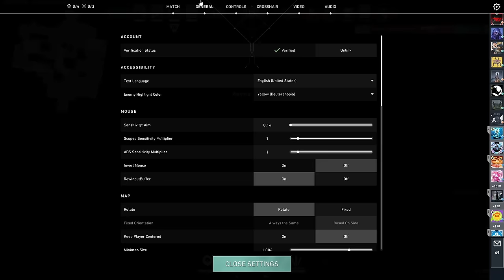The Newest Rank #1 | INSANE Jett - Azrex [NA]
Daily uploads of top-tier Valorant matches!

Only MATCH MVP games at the highest rank!

If you enjoy this type of content, it means a lot :)

If you want the removal of the videos that I took from your Twitch or other streaming platforms, don't hesitate to get in touch with me at